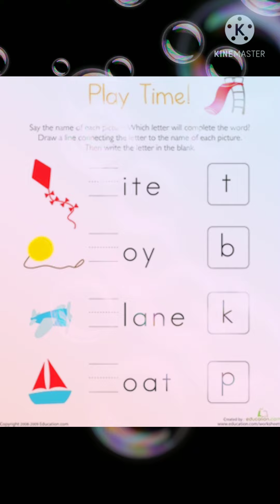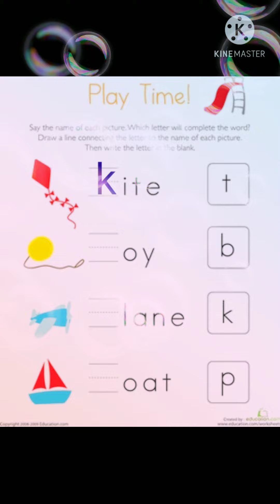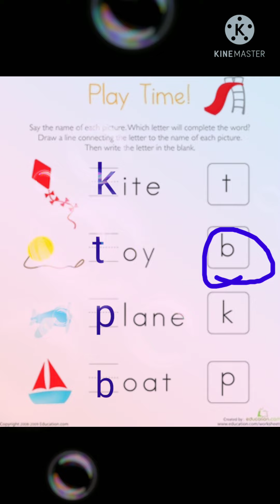guess the first letter of the picture with the help of phonetics sounds